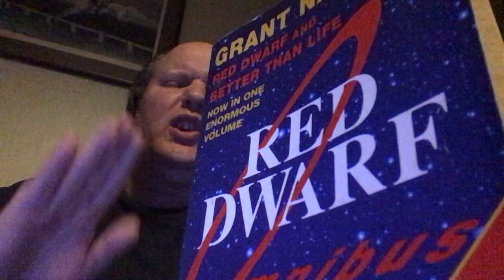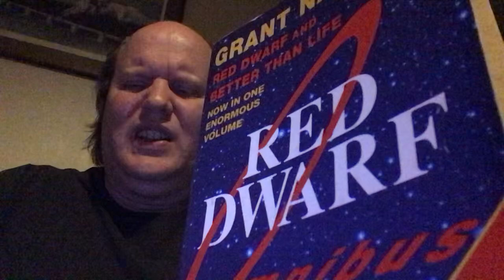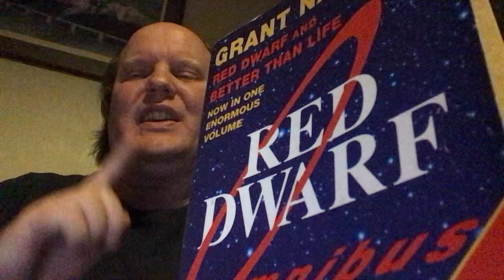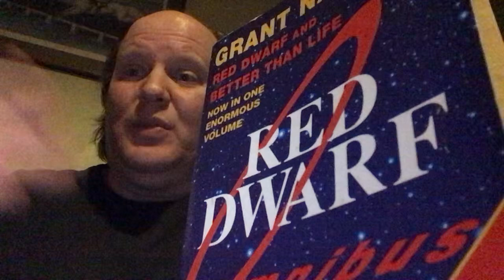Red Dwarf 1-Balance of Power review by AD Hobbs